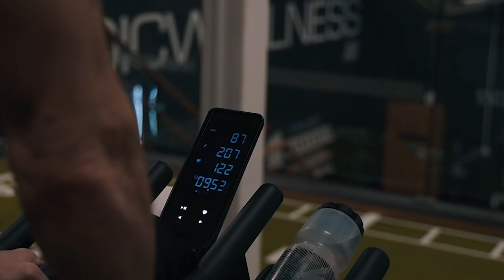Is this the best cycling intervals as a beginner for triathlon? - Ep 5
In this episode you get to join one of my favorite training sessions of the week, cycle intervals with Johan Andersson! Big thanks to Johan who helps me out and wanted to join this episode! This is probably not your typical triathlon bike training but I think it is a perfect workout for me to get my VO2max up and get in a better shape for ironman 70.3.

I'm on a journey to do a ironman 70.3  from zero fitness with less than 6 months to prepare myself. With the goal to raise awareness of the importance of training for our mental health.

 And here is some ChatGPT description to help the algorithm:
Come along on my Ironman 70.3 journey in Episode 5 as I take on one of the most exhilarating training sessions of the week – Cycle Intervals with the incredible Johan Andersson! 🚴‍♂️💨

With only 6 months to prepare for the ultimate challenge from zero fitness, every pedal stroke counts, and this episode is all about pushing boundaries and embracing the grind. Join us as we dissect the intricacies of this high-intensity cycle workout designed to elevate endurance, strength, and mental fortitude.

Johan Andersson, a cycling guru, leads the way through a series of dynamic intervals. This episode is not just about the physical exertion; it's about the mental toughness and resilience needed to overcome obstacles and push beyond self-imposed limits.

Whether you're an aspiring triathlete or a fitness enthusiast, this episode offers a front-row seat to the intense, transformative world of Ironman 70.3 preparation. Let's inspire and motivate each other on this epic journey!

Ready to pedal alongside us on the Road to Ironman 70.3? Click play, immerse yourself in the intensity, and witness the dedication it takes to transform from zero fitness to a 70.3-mile powerhouse. The clock is ticking, and the challenge is real – are you up for the ride? 🏆🚀